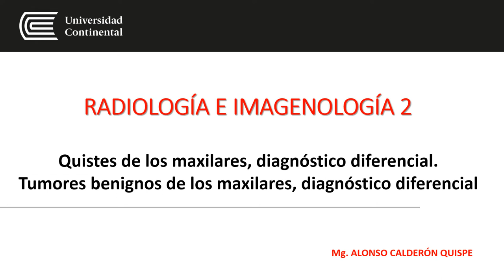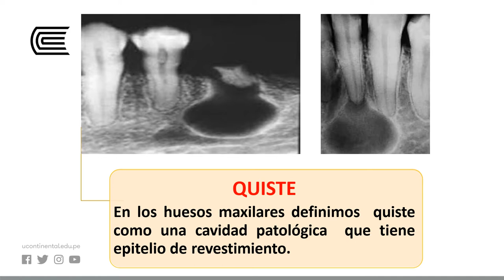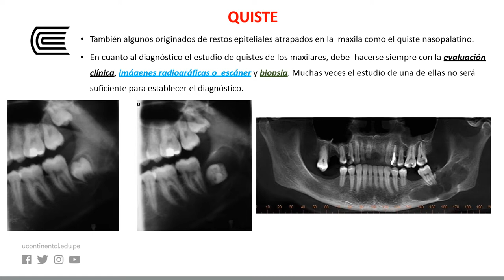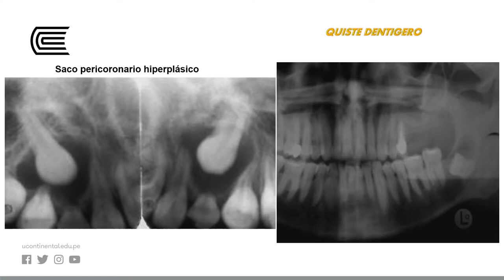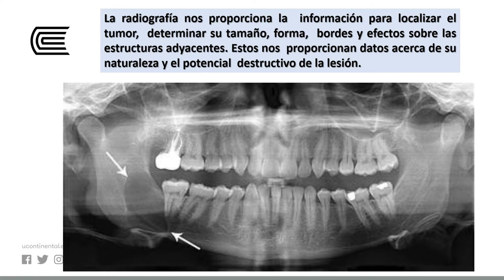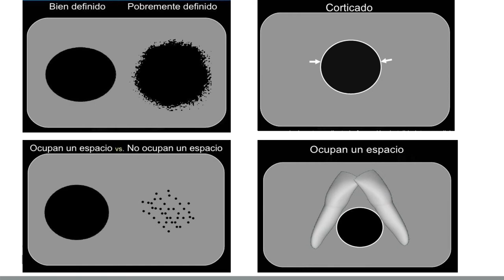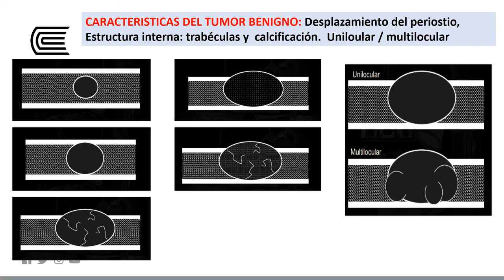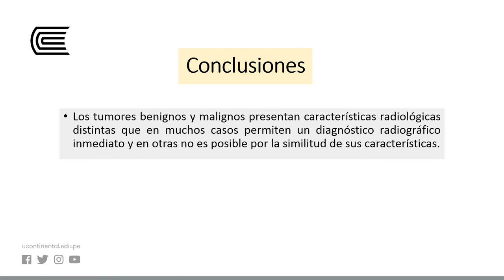Quistes de los maxilares, DX diferencial - Tumores benignos de los maxilares, DX diferencial